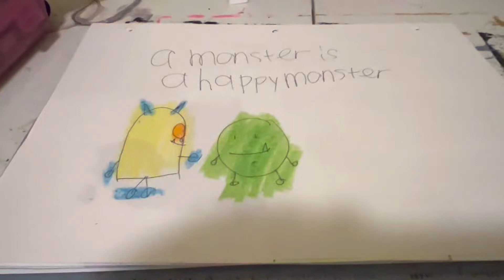A monster is a happy monster title card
Meeting a monster